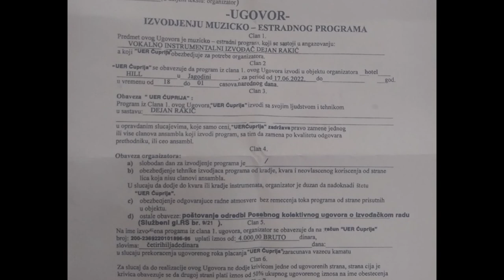Gimnazija Svetozar Markovic Jagodina generacija 1988-1992 proslava 30 godina mature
Deo lepih uspomena na drugove i profesore